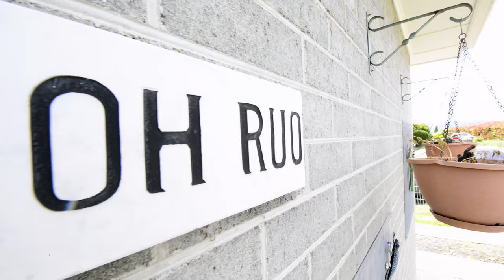8 Swan Street Bridgewater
Welcome to Bridgewater located approximately 25 minutes from the Hobart CBD.   Swan Street is situated in a quiet neighborhood and is within walking distance to all services including schools from kinder to year twelve, and two shopping centres.   This tidy home has a well-established garden and magnificent river and mountain views.  With multiple outbuildings and a fully secure yard, ideal for the young family starting out or those looking to invest...
• Three bedroom brick home
• Level access + fully fenced yard
• Large kitchen/dining + separate lounge
• Well-maintained garden + carport
• River and Mountain views